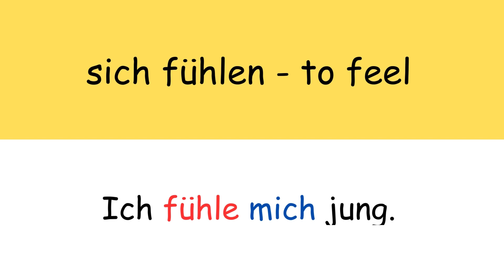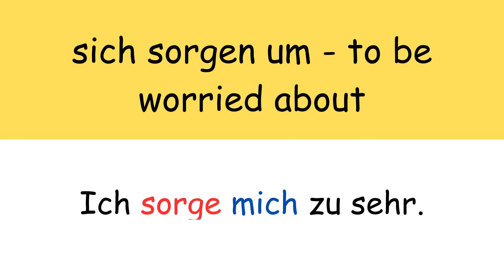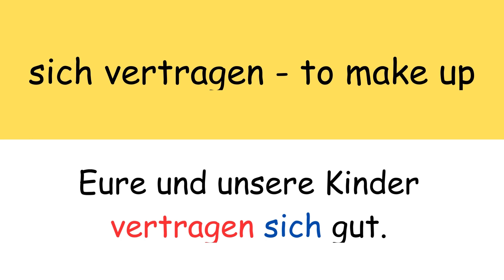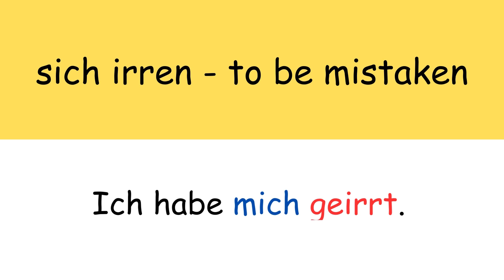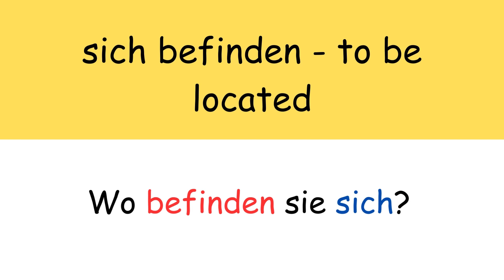Reflexive Pronouns in German | German Grammar | German Made Easy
Hi friends, In this video we'll learn Reflexive Pronouns with Example Sentences.

German A1 Personal Pronouns
Personal Pronouns in german
Indefinite Personal Pronouns
How to study German Language easily